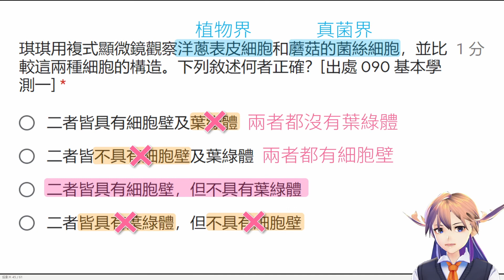090 洋蔥與蘑菇的差異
090 基測，學生要瞭解植物界生物與真菌界生物的差別。